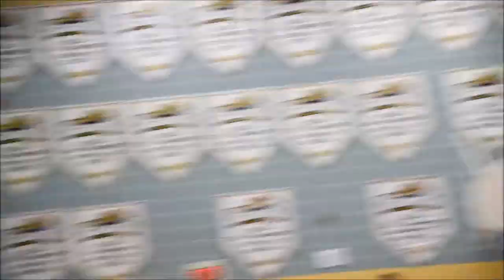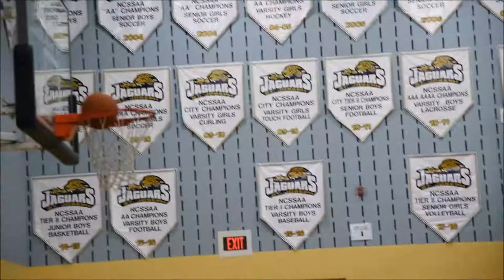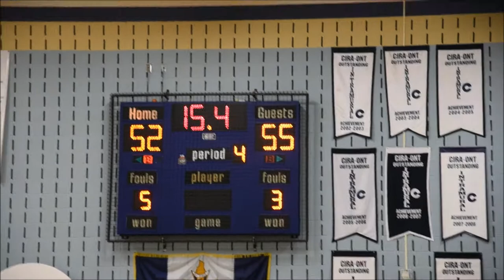WOODROFFE H. S. VERSUS FRANCO OUEST, OTTAWA JAGUAR CLASSIC 2018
This was an exciting game in the Jaguar Classic held every year at St. Joseph H. S. It was won by Jeanne Mance beating La Salle in the finals.